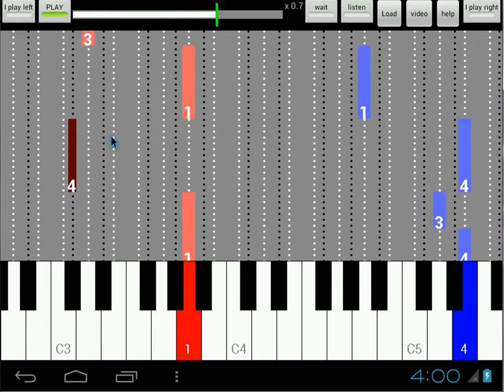Gurlit Novelette A - listen/play both hands - Speed 0.7